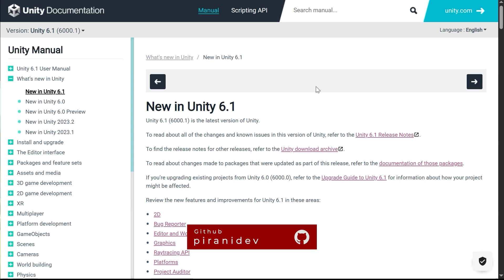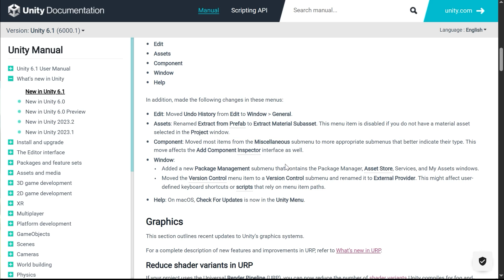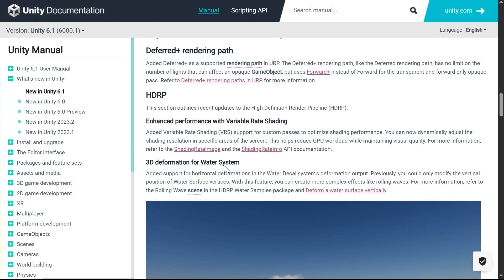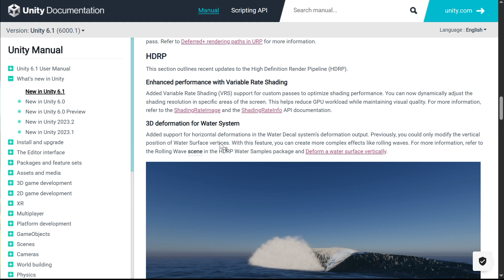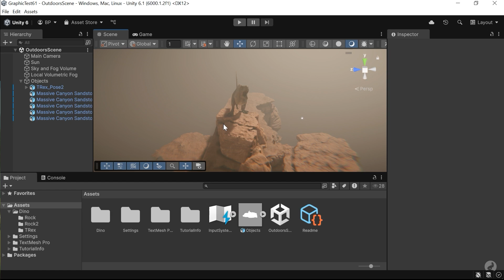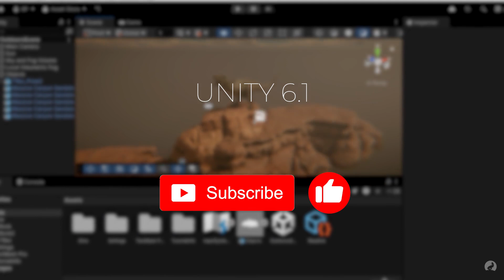What Are the New Features in Unity 6.1?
In this video, I’ll explore the new features in Unity 6.1. Unity 6.1 is now available and is a supported version, which means it’s similar to LTS, but with shorter-term support. This version includes several improvements, especially in the area of performance and optimization.

If you enjoyed this video, don’t forget to like it.